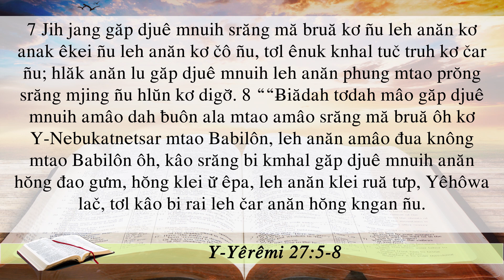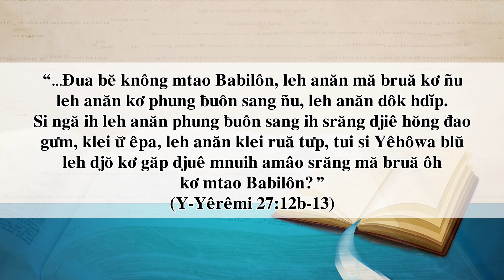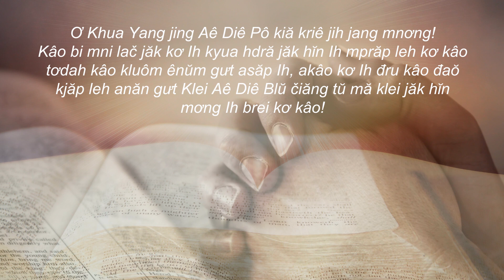NGÀY 17/09/2021 - BHKTHN TIẾNG ÊĐÊ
Hruê 17/9/2021
Mĭn Dah Djiê Ƀiădah Srăng Hdĭp
Klei Aê Diê Blŭ: Y‑Yêrêmi 27:5-8, 12-13.
Êlan kliăng: “…Đua bĕ knông mtao Ƀaƀilôn, leh anăn mă bruă kơ ñu leh anăn kơ phung ƀuôn sang ñu, leh anăn dôk hdĭp. Si ngă ih leh anăn phung ƀuôn sang ih srăng djiê hŏng đao gưm, klei ư̆ êpa, leh anăn klei ruă tưp, tui si Yêhôwa blŭ leh djŏ kơ găp djuê mnuih amâo srăng mă bruă ôh kơ mtao Ƀaƀilôn?” (Y‑Yêrêmi 27:12b-13).